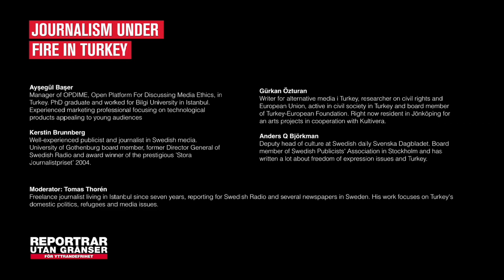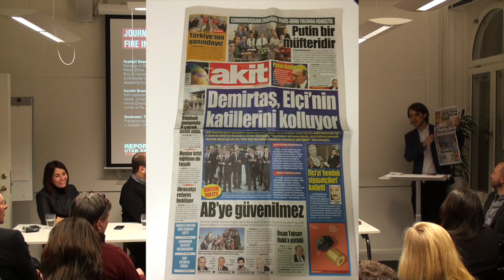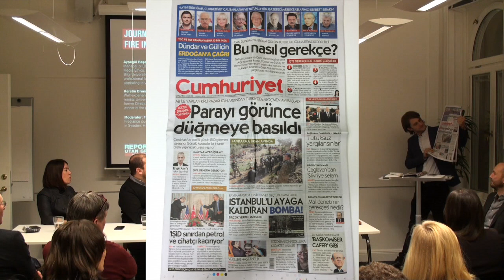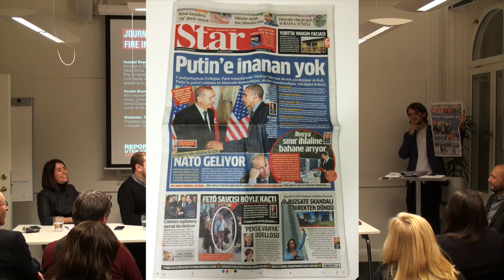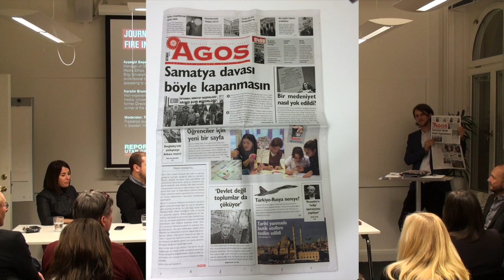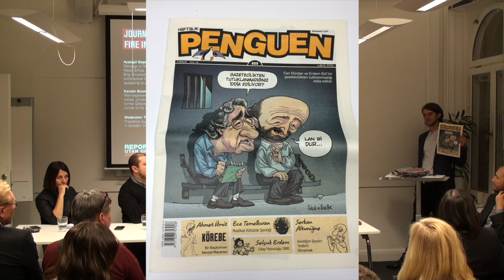Journalism Under Fire in Turkey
Prominent journalists Can Dündar and Erdem Gül were arrested on Thursday in Turkey. Authoritarian pressure on journalists in Turkey has escalated last couple of months with arrests, threats and violence against journalists, seizure of a media holding company and repeated mob attacks against a newspaper building.

Turkey's media landscape reflects a public opinion that is deeply polarized and where it’s difficult for journalists with different political alignments to find any common ground.

Thursday December 3rd, 2015 at 18.00 Reportrers Without Borders held a panel discussion on the conditions of journalism in Turkey and Sweden.

The discussion focused on what kind of issues journalists are facing in each country and how awareness of media ethics principles can be strengthened.

Panel members:

Ayşegül Başer
Manager of OPDIME, Open Platform For Discussing Media Ethics, in Turkey. PhD graduate from Bilgi University in Istanbul and experienced marketing professional focusing on tehchnological products appealing to young audiences

Kerstin Brunnberg
Well-experienced publicist and journalist in Swedish media. University of Gothenburg board member, former Director General of Swedish Radio and award winner of the prestigious ’Stora Journalistpriset’ 2004.

Gürkan Özturan
Writer for alternative media i Turkey, researcher on civil rights and European Union, active in civil society in Turkey and board member of Turkey-European Foundation. Right now resident in Jönköping for an arts projects in cooperation with Kultivera.

Anders Q Björkman
Deputy head of culture at Swedish daily Svenska Dagbladet. Board member of Swedish Publicists' Association in Stockholm and has written a lot about freedom of expression issues and Turkey.

Moderator:

Tomas Thorén
Freelance journalist living in Istanbul since seven years, reporting for Swedish Radio and several newspapers in Sweden. His work focuses on Turkey's domestic politics, refugees and media issues.